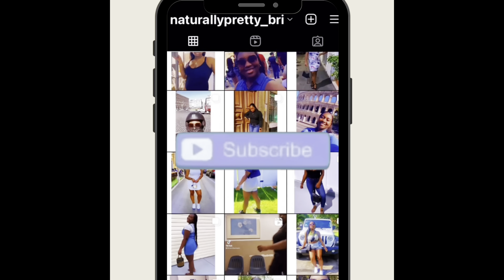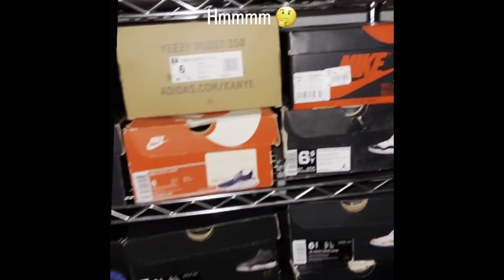Q&A | GET TO KNOW ME...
WANT TO KNOW HOW TO SOLO TRAVEL? Here’s how

AGE:
29
WHERE I LIVE: